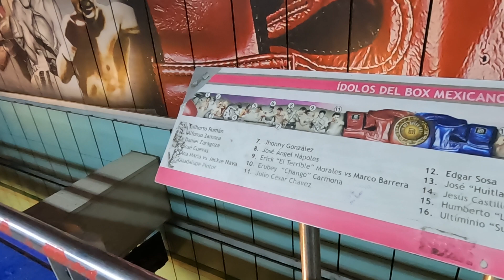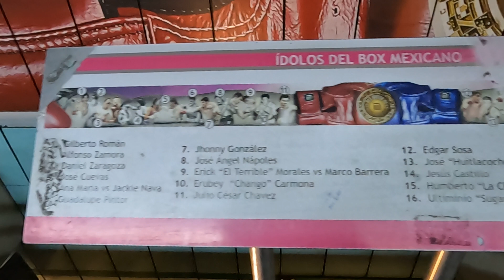METRO de la Ciudad de México 🇲🇽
en el interior del metro Garibaldi me encontré esta exposición dedicada a los nuevos ídolos del boxeo mexicano